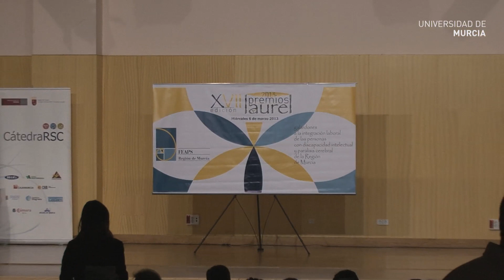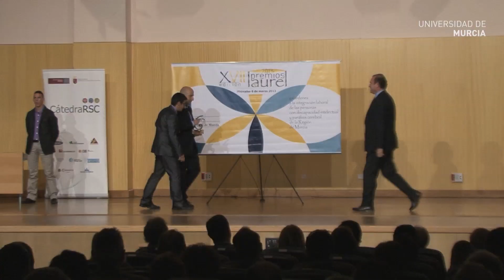Premios Laurel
La Universidad de Murcia acogió por primera vez el acto de entrega de los premios Laurel a la integración laboral de las personas con discapacidad intelectual que otorga FEAPS Región de Murcia, la federación de organizaciones a favor de este colectivo. El evento se celebró el miércoles 6 de marzo en el salón de actos del Centro Social Universitario.